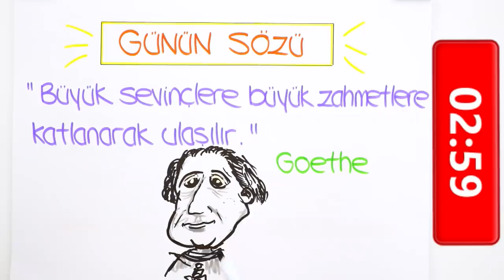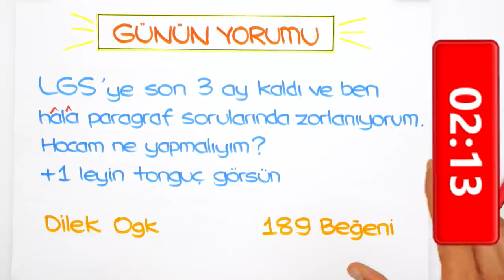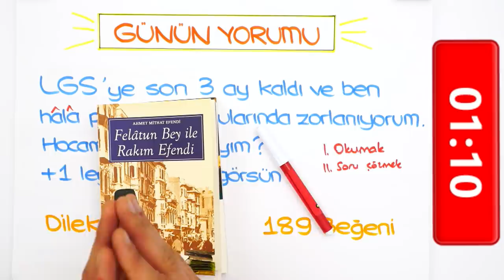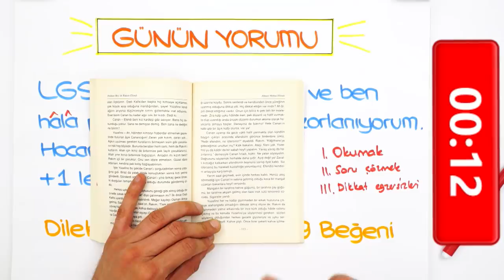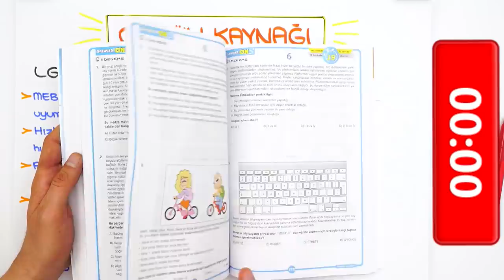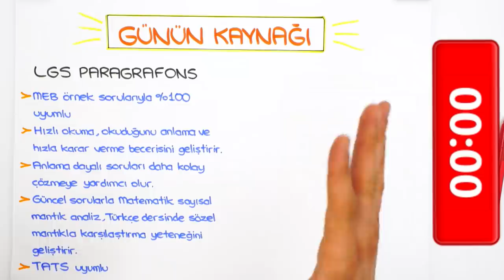LGS’ye 3 Ay Kaldı! Paragraf Sorularında Nasıl Hızlanırım?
LGS’ye 90 Gün Kaldı! Sınav yaklaşırken paragraf sorularına zorlanıyor musun? Hızlanman gerektiğini mi düşünüyorsun? adımadımliseye giderken yapman gerekenleri anlatıyoruz. 😊